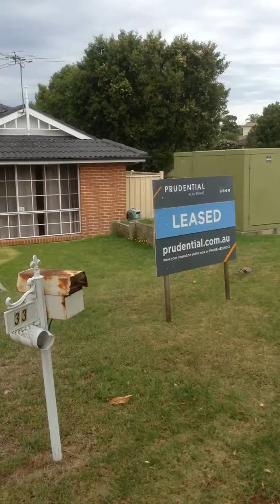33 Englorie park drive . Englorie park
33 Englorie park drive . Englorie park - Ingoing
29/12/16.